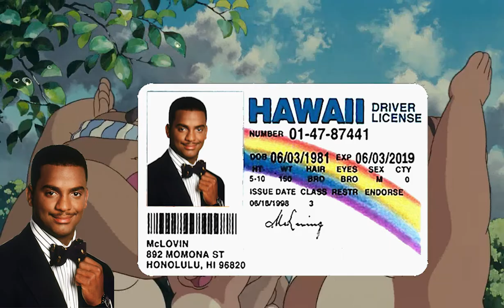PomPoko: A tale of sacks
Raccoons are not Raccoon Dogs. They are different animals.

0:00 Intro
1:13 Character overview
1:45 How the movie works and why its good
3:19 Spoiler section, a few quick points about the film
4:28 Animation, music, and closing